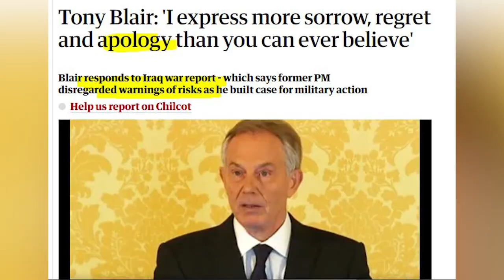Iran's President Hassan Rouhani New Message for Trump,Biden ,Israel ,Saudi Arabia for Middle East